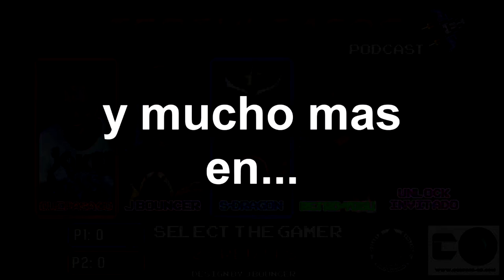TertuliaCos 1x27: Nintendo Direct, The Sexy Brutale, Castle Of Ilusion, Videojuegos Lego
Muy buenas a todo el mundo.

Un día más el podcast Tertuliacos formado por integrantes del grupo La Orden Gamer hacemos este programa en formato tertulia sobre videojuegos.

Esta semana hablamos sobre :

1º Las noticias de la semana
2º Nintendo Direct
3º Castle of Illusion
4º The Sexy Brutale
5º Dead Space 2
6º Videojuegos de Lego

Por último contamos a que hemos estado jugando esta semana.

Espero disfruten como lo hacemos nosotros.

Sin más un saludo y agradecimiento por habernos escuchado de parte de:

Yosu Retro
S-Dragon
J_Bouncer
Que Pasa Co